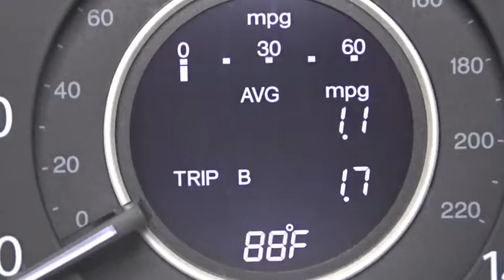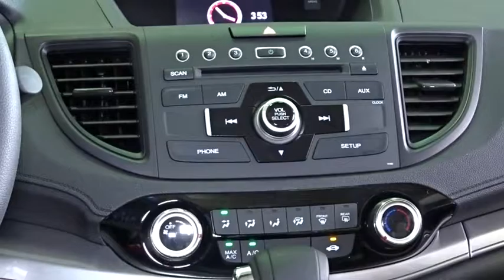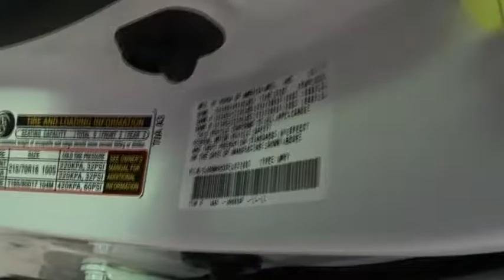2015 Honda CR-V Woodside, Queens, Manhattan, Whitestone, Brooklyn, NY 167442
2015 Honda CR-V

Paragon Honda
57-02 Northern Blvd